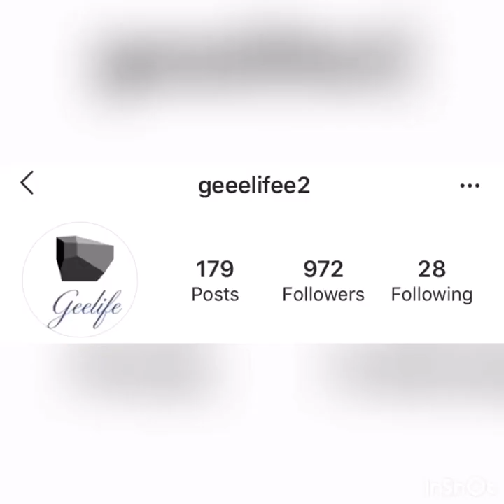سمك ناجل مشوي في الفرن 👌🏻|شرح ((عربي و فلبيني))